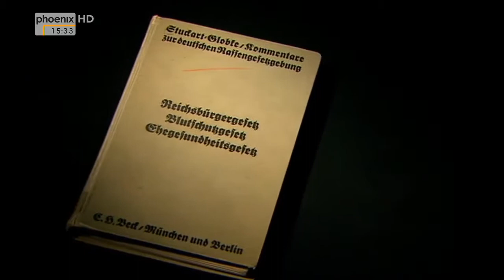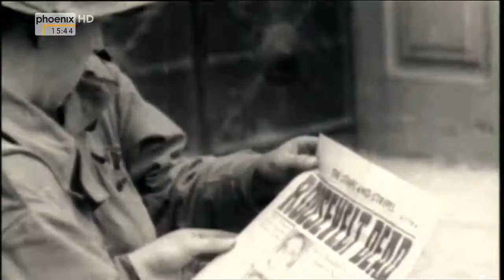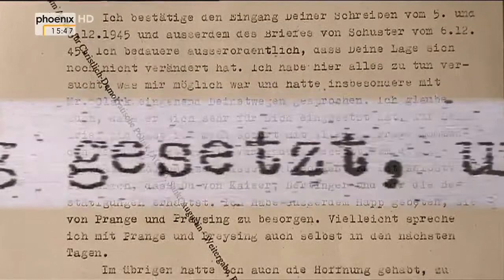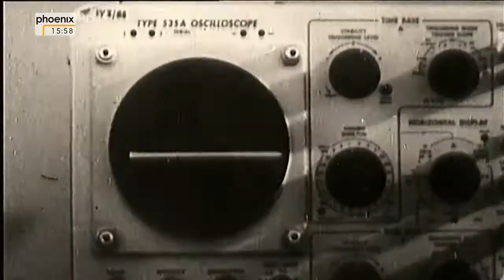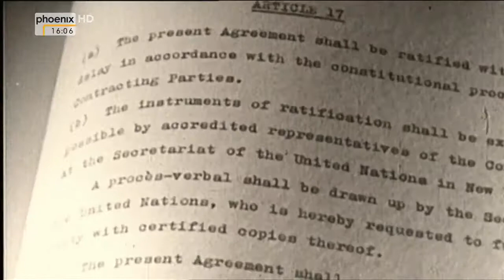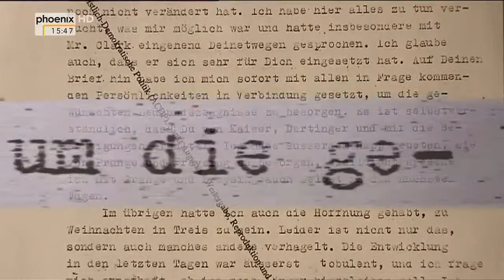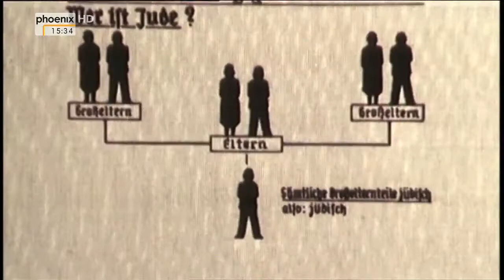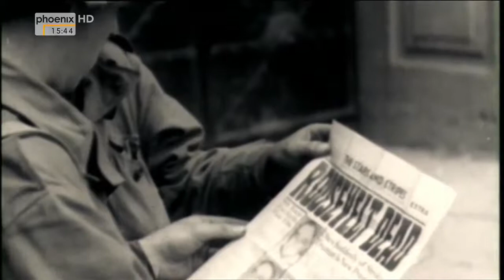(Doku in HD) Der Mann hinter Adenauer Hans Maria Globke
Hans Maria Globke, Staatssekretär im Bundeskanzleramt von 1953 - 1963, war die rechte Hand Konrad Adenauers - und mit ihm fiel von Anfang an der lange Schatten des gerade überwundenen NS-Regime.

Commented Video: Facts and Documentation on: 1. The Federal Republic of .

Der Mann hinter Adenauer - Die unheimliche deutsche Karriere des Dr. Globke. Die Kontinuität alter Nazi Seilschaften in der Bundesrepublik. Hans Josef Maria Globke (10. September 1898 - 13..